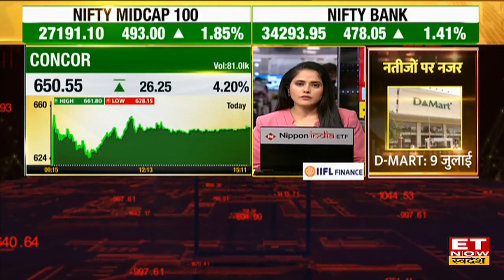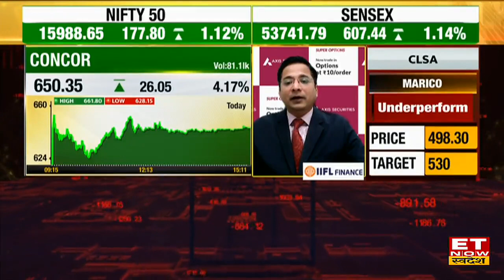Concor Stock पर दिखा breakout, जानिए Rajesh Palviya का Concor Stock पर Outlook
Concor Stock | Concor Stock analysis | Concor Stock price | Concor Stock News | Concor Stock latest News | ET Now  Swadesh
Et Now Swadesh पर Axis Securities के Rajesh Palivya से जानिए Concor Stock पर Outlook